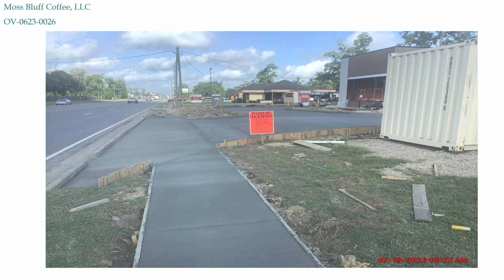Calcasieu Parish Corridor Overlay District Review Team Meeting 8/8/2023